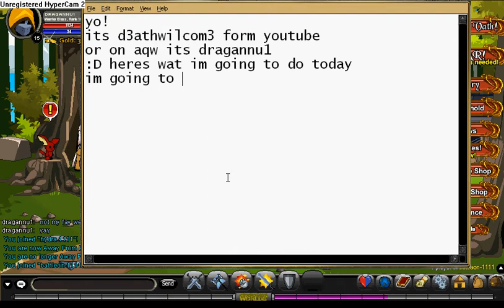me vrs vath aqw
me and 3 others guys down lord vath, there names are in the vid its my 1st vid